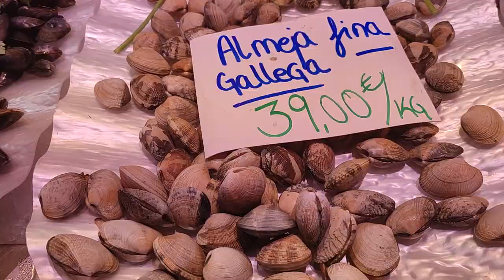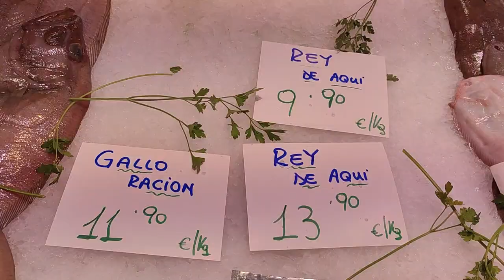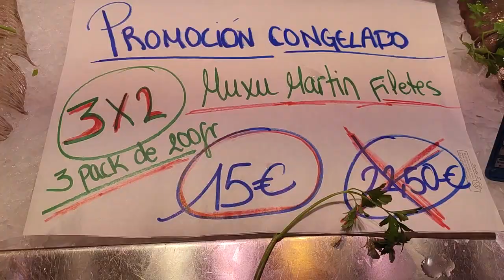1 de junio de 2023